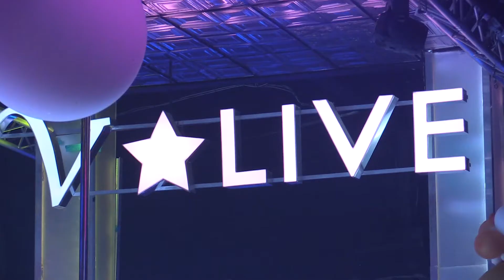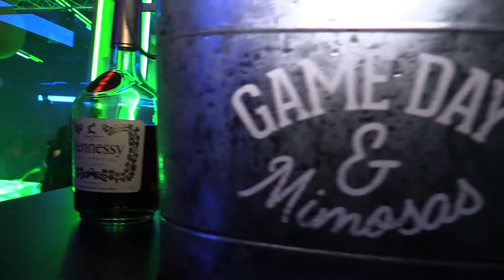Ci'Year X Tra Duce- Rain (Music Video)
Black Magik Productions 2020